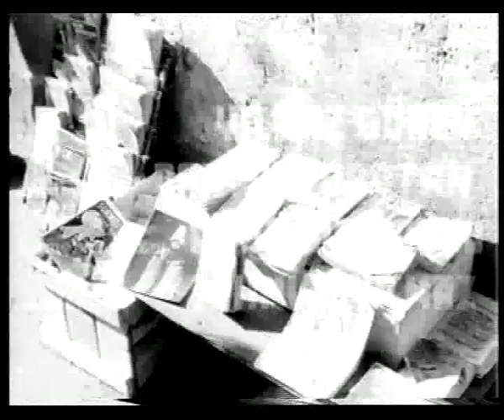Suçlu (1960) - Turgut Özatay & Şükran Sabuncu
Suçlu; 1960 yapımı başrolünde Turgut Özatay ve Şükran Sabuncu'nun yer aldığı Türk filmidir.

Filmde, öksüz olan bir çocuğun başından geçenler anlatılır. Cevdet’in annesi ölünce babası İhsan Bey kendisinden otuz yaş küçük Şehnaz ile evlenir. Cevdet’i sevmeyen Şehnaz, onu okuldan alarak işportacılık yaptırır. Bir gün Cevdet, Şehnaz’ı komşuları Adem ile birlikteyken yakalar. Üvey annesini tehdit eder ancak Adem'den korktuğu için babasına gördüklerini anlatamaz. Cevdet, Şehnaz’ın iftiraları yüzünden babasıyla sürekli kavga eder ve dayanamayıp evden kaçar. Bunu fırsat bilen Adem, İhsan Bey’in her gece eve getirdiği şirket paralarını çalmaya karar verir. Böylece suçu Cevdet’in üzerine atıp kurtulmayı planlar. Ancak soyguna şahit olan Cevdet, Adem'in planlarını bozacaktır.

Suçlu filmi oyuncuları; Turgut Özatay, Şükran Sabuncu, Osman Alyanak, Baki Tamer, Mahmure Handan, Erol Taş.

Yapımcılığını Hürrem Erman'ın yaptığı Suçlu filminin yönetmeni Atıf Yılmaz'dır.